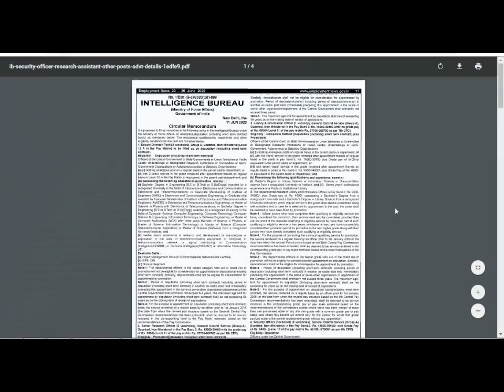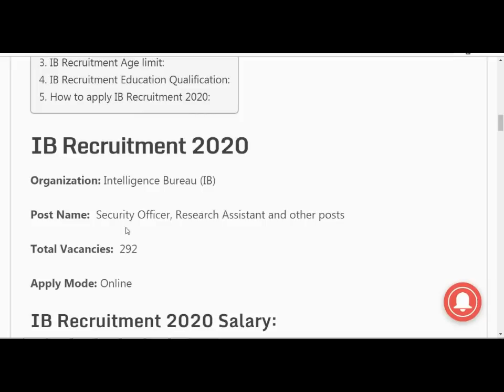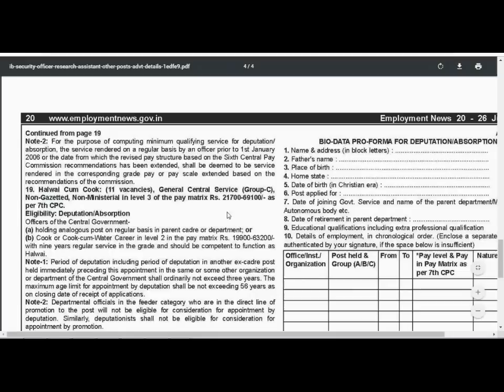IB Recruitment 2020//No Exam Direct Vacancy 2020 //Govt Jobs July 2020//Sarkari Naukri 2020